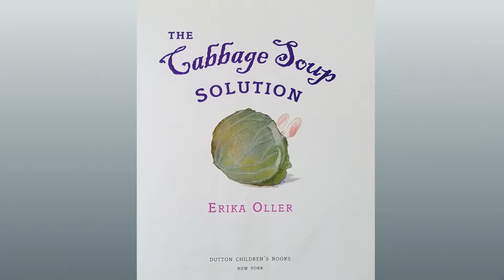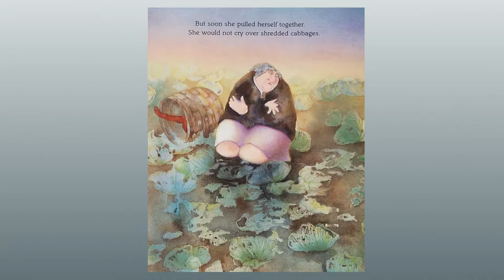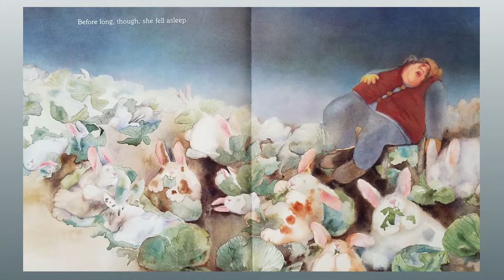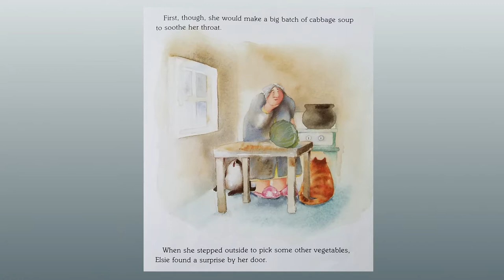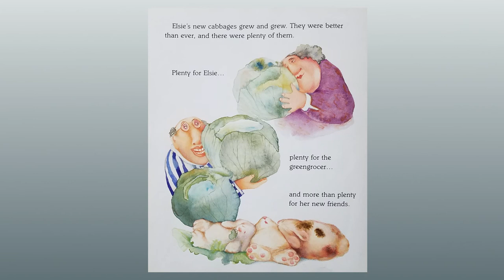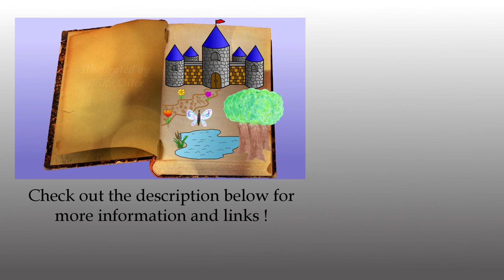The Cabbage Soup Solution by Erika Oller: Children's Books Read Aloud on Once Upon A Story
Today's children's book read aloud is The Cabbage Soup Solution by Erkia Oller on Once Upon A Story. This book is about friendship, cabbages, and soup.